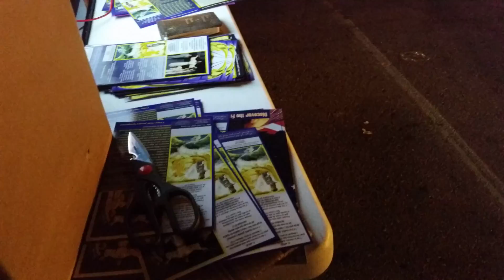Swapmeet en Indio CA - 2